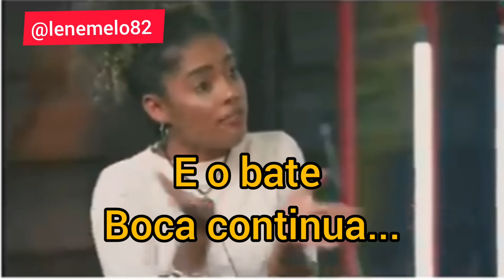Treta😱 Rico desmascara Sthe 😱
A fazenda 13 estar pegando fogo nessa reta final.
Os peões estão a flor 🌼 da pele e discutem por qualquer coisa.
vão lá conversar comigo
.Ajude meu canal a crescer!
. um dos meus sonhos é fazer um curso técnico de enfermagem para ajudar minha família então peço a vocês que assiste os meus vídeos deixe seu comentário deixe seu like fique com a gente que traga mais gente.